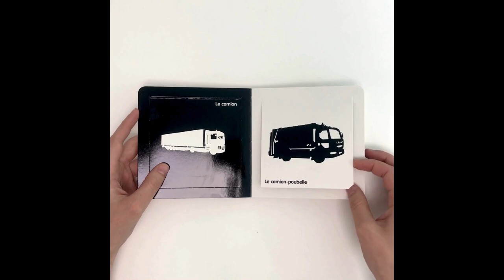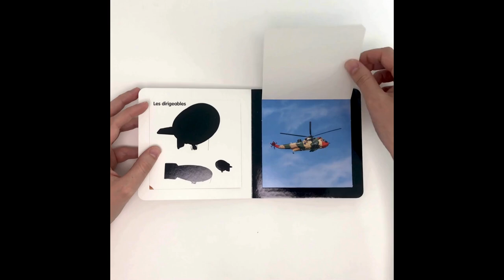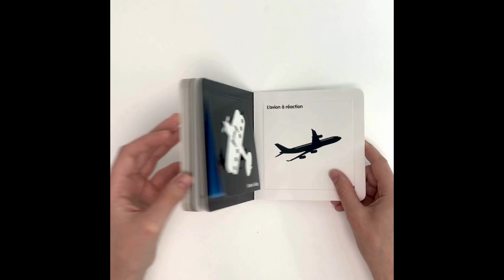IMAGIER QUI ROULE, QUI GLISSE ET QUI VOLE - François Delebecque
Autour de nous, il y a toutes sortes d’engins. Des petits, des gros, des très gros, des très très gros. Des engins qui volent, d’autres qui roulent et certains qui glissent… FRANÇOIS DELEBECQUE en dresse une liste non exhaustive pour nous faire découvrir ou redécouvrir le train, les dirigeables, l’aviron… Les silhouettes blanches et noires se soulèvent pour laisser apparaître de belles photos colorées.